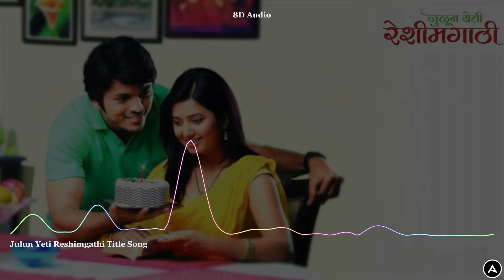Julun Yeti Reshimgathi (8D Audio) - Full Title Track | जुळून येती रेशीमगाठी | Zee marathi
We will be uploading videos on weekly, if you have any suggestions or query then do tell in the comments. Your suggestions will be considered while making future videos. If you have any song request then post the song name in comments below.

Lyrics: Ashwini Shende
Singer(s): Swapnil Bandodkar, Nihira Joshi-Deshpande.
Album/Serial: Julun Yeti Reshimgathi
Music on: Zee Marathi

संगीत : निलेशे मोहरीर
गीत : अश्विनी शेंडे
स्वर : स्वप्निल बांदोडकर, निहीरा जोशी-देशपांडे.
अल्बम/मालिका: जुळून येती रेशिमगाठी

Song Lyrics :-
Mukyane bolale geet te jahale
Swapna sakarle pahate pahile
Naav natyala kay nave
Vegale mandale sohale tujsathi

Milave tujhe tula aas hi othi
Koni kuthe bandhalya reshimgathi

Julun yeti reshimgathi
Aapulya reshimgathi
(Repeat)

Unhache chandane umbaryat sandale
Daav soneri sukhache kuni mandale
(Repeat)

Khel ha kaalcha aaj kon jinkale
Haravale kavadase mulun te shodhale
Ekmekanna kay have
Je have sagalech aanale tujsathi

Kalave tuze tula mi tuzyasathi

Julun yeti reshimgathi
Aapulya reshimgathi
Julun yeti reshimgathi
Reshimgathi.

मुक्याने बोलले… गीत ते जाहले
स्वप्‍नं साकारले पहाटे पाहिले…
नाव नात्याला काय नवे?
वेगळे मांडले सोहळे तुजसाठी
मिळावे तुझे तुला… आस ही ओठी
कोणी कुठे बांधल्या रेशीमगाठी?
जुळून येती रेशीमगाठी…
आपुल्या रेशीमगाठी…
उन्हाचे चांदणे उंबर्‍यात सांडले
डाव सोनेरी सुखाचे कुणी मांडले?
खेळ हा कालचा.. आज कोण जिंकले?
हरवले कवडसे.. मिळून ते शोधले
एकमेकांना काय हवे?
जे हवे सगळेच आणले तुजसाठी
कळावे तुझे तुला… मी तुजसाठी
जुळून येती रेशीमगाठी…
आपुल्या रेशीमगाठी…